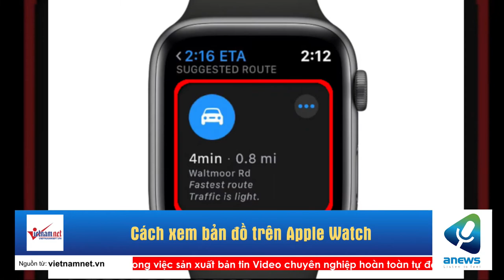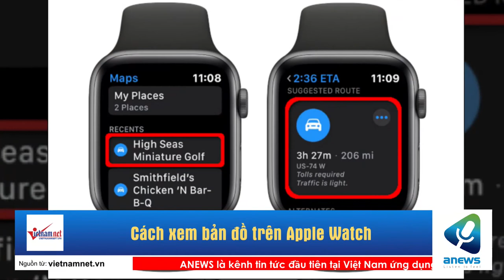Cách xem bản đồ trên Apple Watch